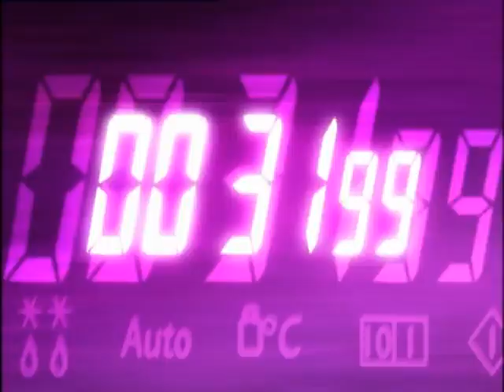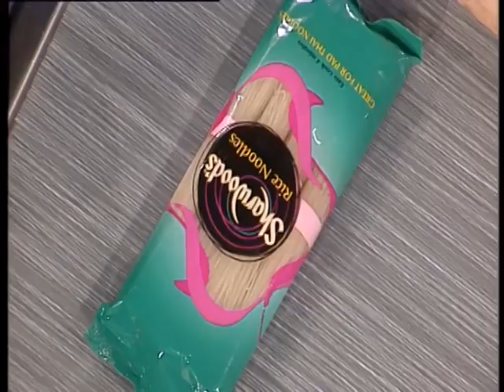Ready Steady Cook - Sn 15: Ep.76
Chefs Paul Rankin and Ross Burden create meals for spiritual mediums.